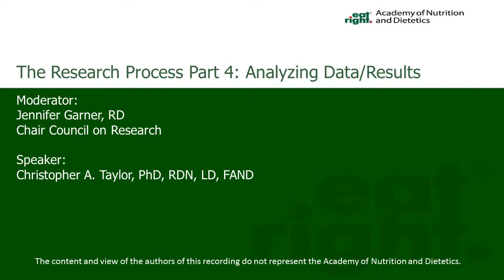Episode 4: The Research Process Part 4: Analyzing Data/Results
This is the fourth episode in a six-part series that discusses different aspects of research. In this episode, Christopher A. Taylor, PhD, RDN, LD, FAND, Professor of Medical Dietetics and Professor Family Medicine for Ohio State University shares his advice and expertise with Jennifer Garner, RD, chair of the Academy's Council on Research doctoral student at Cornell University's Division of Nutritional Sciences' Combined PhD/RD Program on analyzing data to gather results.